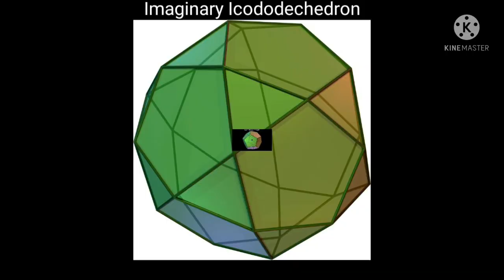Size Comparison Beyond The Universe